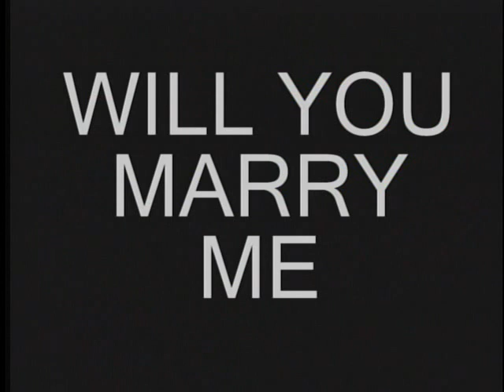Travis and Nina - Proposal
Video of Travis Simons proposing to Nina Brady at The River Church